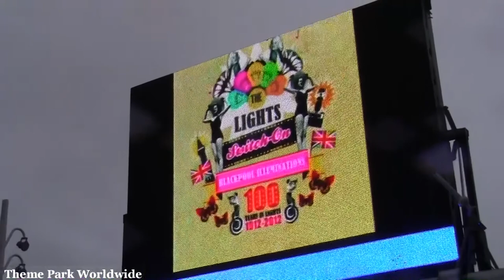Blackpool Illuminations Switch On Concert 2012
Join Team GB for the switch on of the Blackpool Illuminations, along with X-Factor-winning girl band Little Mix, Amy MacDonald, Noisettes, Paloma Faith, Scouting for Girls, Lemar, Lawson, Blackpool born Karima Francis, boyband Loveable Rogues, girl group Vanquish, The Overtones, and 80´s legend Rick Astley in a party that marked 100 years of Blackpool illuminations.